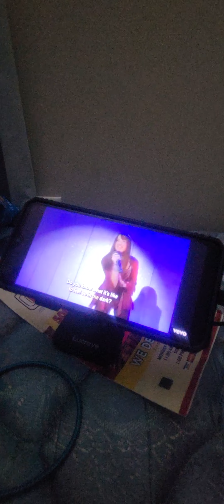July 3, 2023